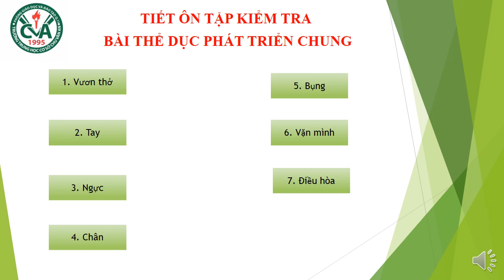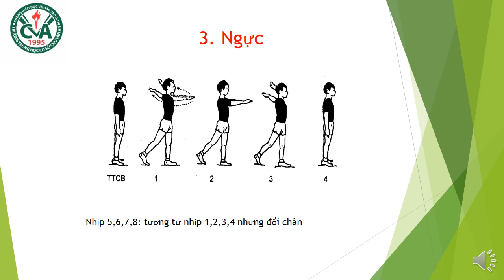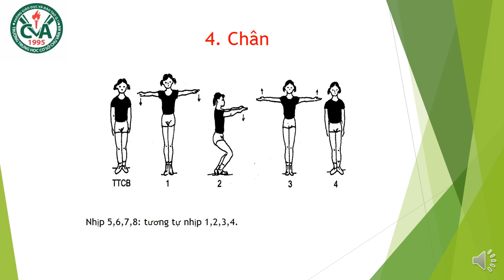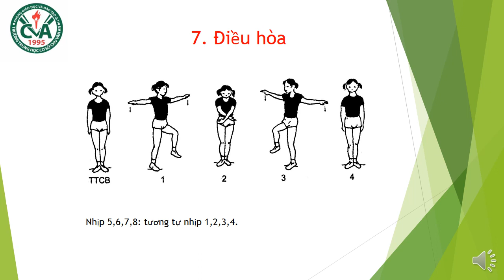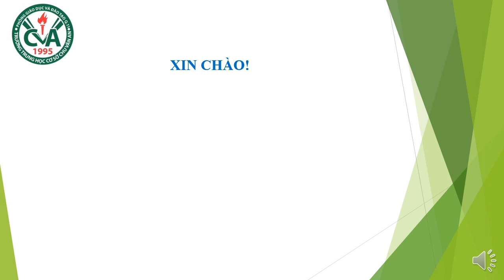THỂ DỤC 6 - Bài Ôn Tập Kiểm Tra Định Kỳ Giữa HK1 (2020-2021)